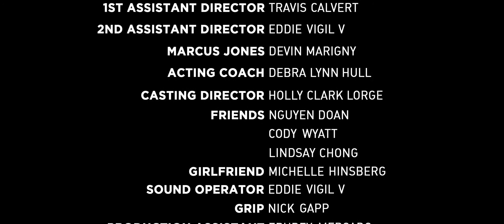Hindrance Complex - Short Film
Marcus is forced to decide whether he's really ready to pursue his dream of being an actor or not.

Check out some of our other scripted short films